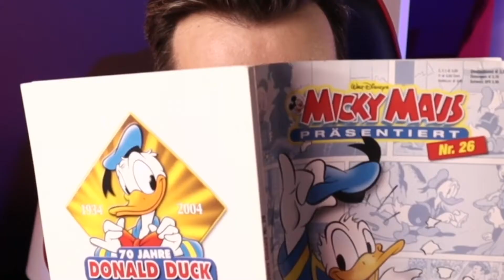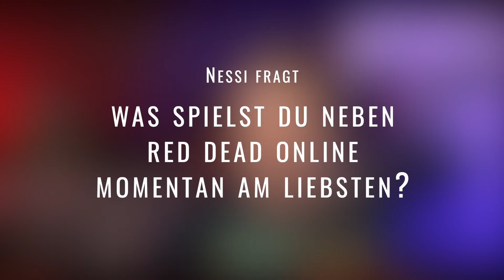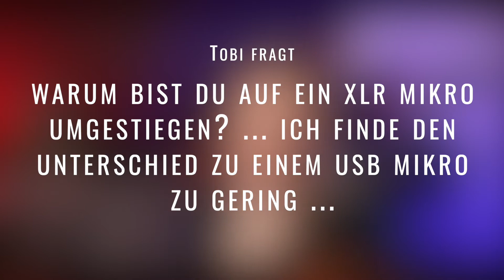UNVERSCHÄMTHEIT! Teilweise... – Frag Alex Folge 2 (Frage Antwort Video)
Stell mir Fragen und ich antworte. Wieder freue ich mich eine weitere Runde eurer Fragen beantworten zu dürfen. Dann mal los...

Vielen Dank für euren Support! 🧡 Wenn dir das Video gefallen hat, lass es mich wissen. Ein Like und am Besten noch ein Kommentar helfen nicht nur mir, sondern auch dir. Nur wenn ich von euch Feedback bekomme kann ich mich verbessern. Und ja... der YT Algorithmus mag das auch. 😊

↪ Alle Videos sind brav und ordentlich sortiert. Schau mal vorbei! Vielleicht gibt es noch mehr Videos die dich interessieren.

↪ Nicht nur zum quatschen oder zocken treffen wir uns hier. Hier gibt es auch Neues rund ums Streamen, YouTube und Twitch.

↪ Du hast Fragen oder brauchst Hilfe? Oder möchtest etwas zu meinen Videos sagen? Auch hierfür erreichst du mich am besten per Discord.

↪ Regelmäßige Livestreams zu Themen wie Streaming, Content Creator oder auch zu Influenzeritis. Dazu auch Gaming und offener Talk.

0:00 Neue Folge
0:27 Ziele bei Twitch, YouTube und Co.?
2:42 Mein Lieblingsessen?
3:28 Unverschämte Frage 1
3:39 Affinity und Animationen
4:12 Mit was ich schneide, animiere usw.
4:50 Unverschämte Frage 2
5:01 Lieblingsspiele
6:17 Warum ein XLR Mikro. Besser?
9:27 Bye bye.. und komm mal vorbei!